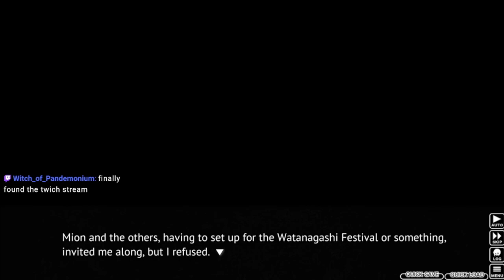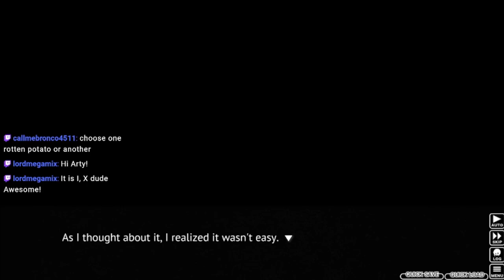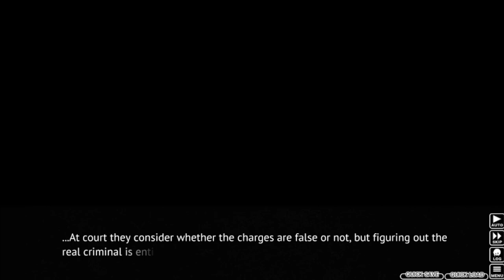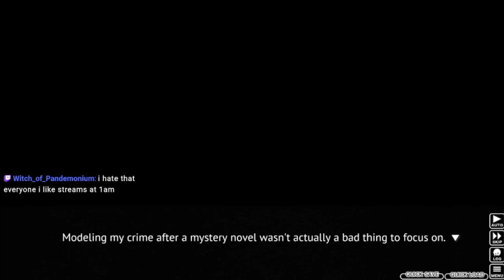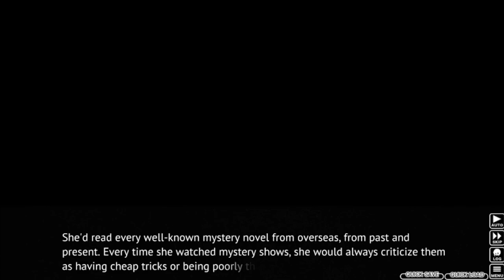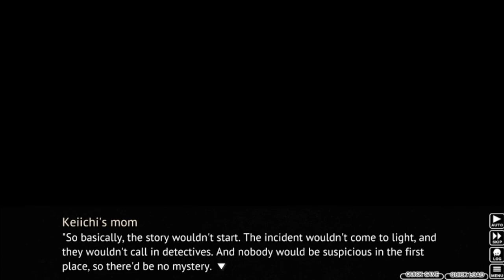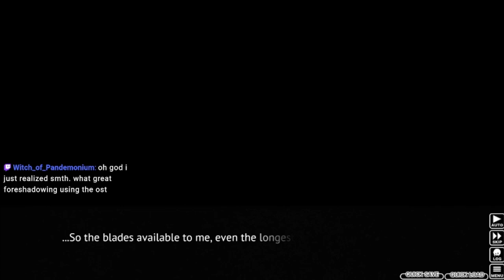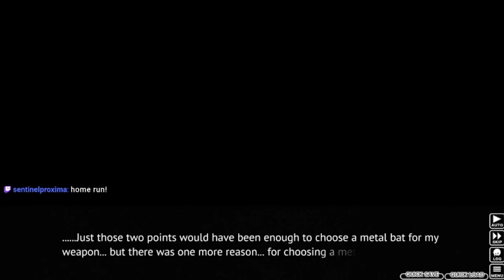Higurashi When They Cry Part 77 - THE PERFECT CRIME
Keiichi has made a drastic decision, and asks his mom some rather eerie questions.